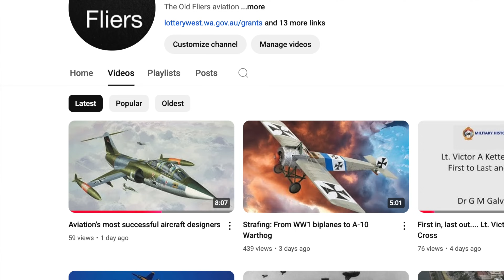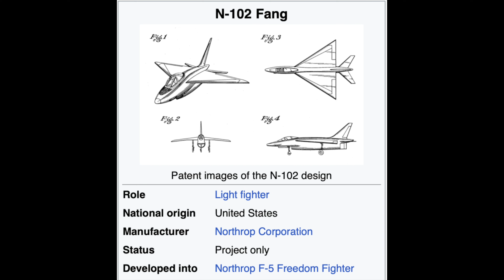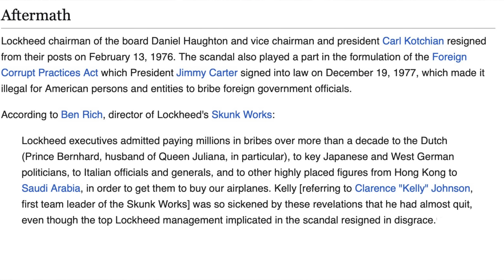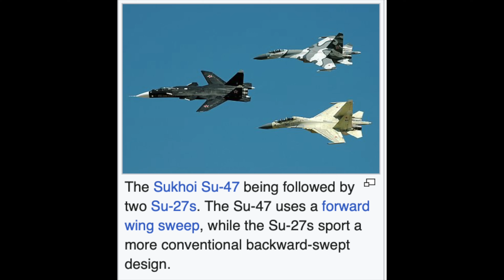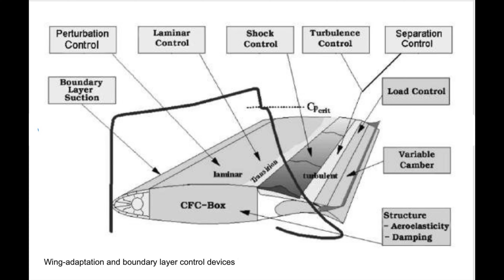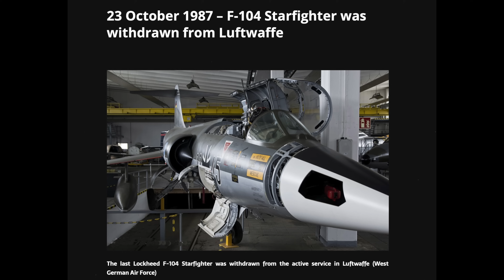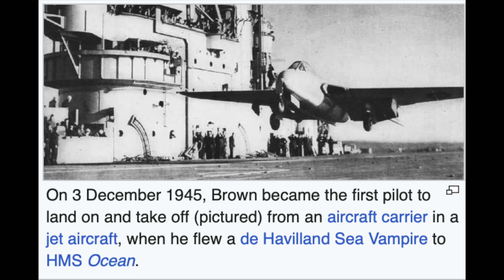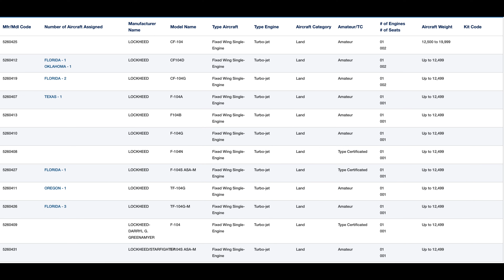F-104 Starfighter--a brilliant, but flawed design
Lockheed designed and built a light fighter, that at one time, held three World records. Speed, time to height and altitude. Yet, it was a flawed design and many pilots suffered for it.